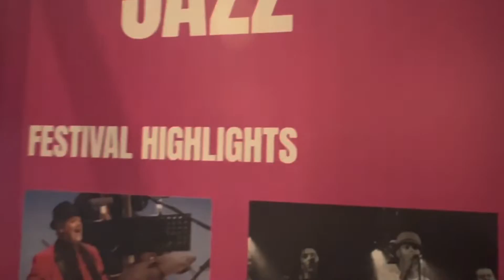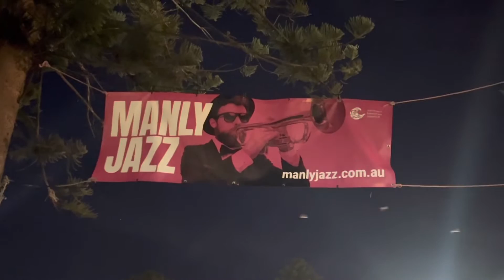Manly Jazz Festival 2022 Family Fun Evening